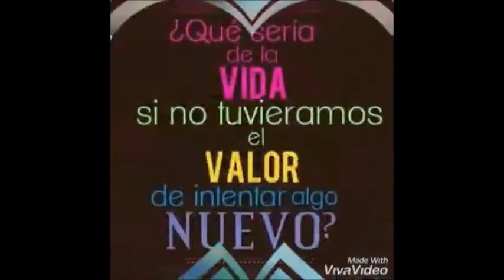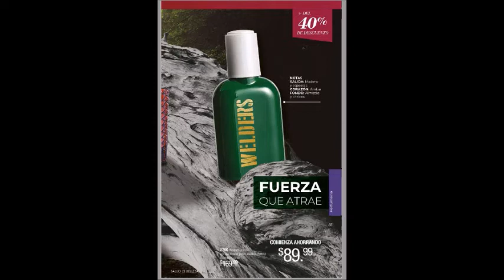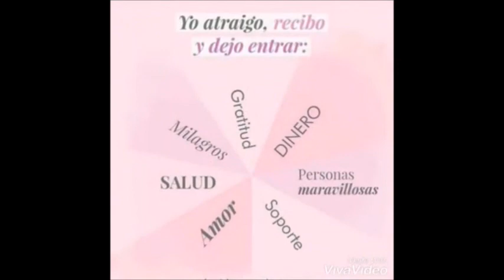CATÁLOGO PDF JADE C2 MÉXICO 2020